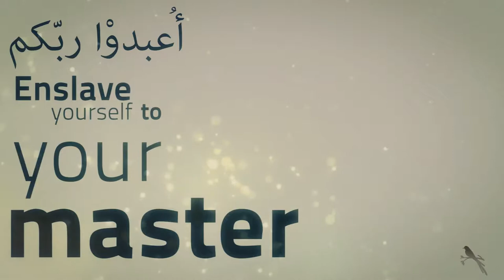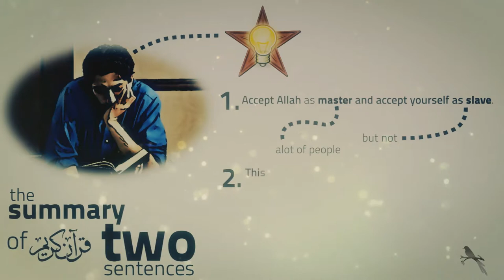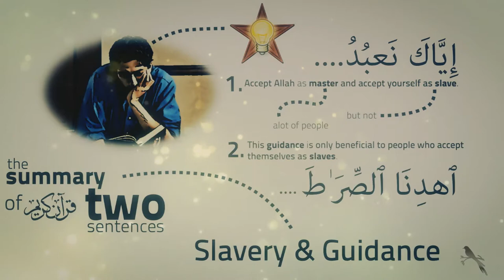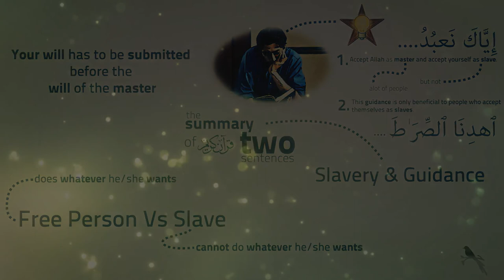Enslave Yourself to Allah (swt) - Talash Peace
A brief but powerful summary of the Qur'an in two sentences.

Narrated by: Nouman Ali Khan.